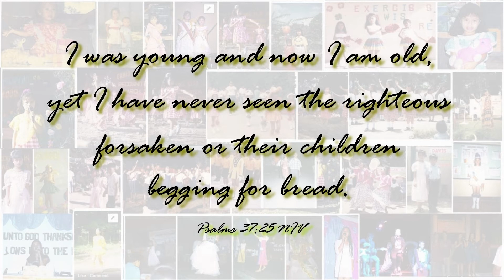When you're tired and your stressed, just sing His amazing Grace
Covid 19 Enhanced Quarantine Experienced